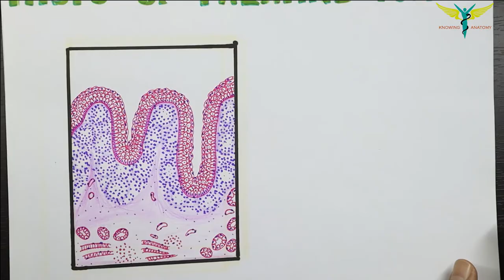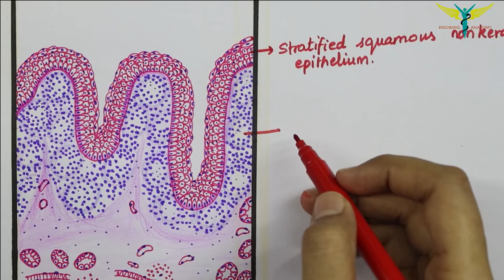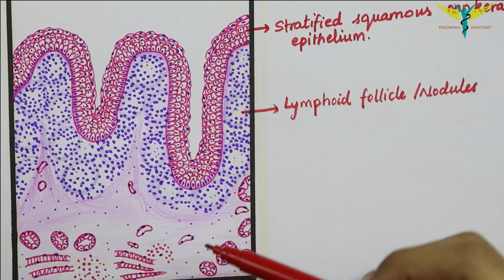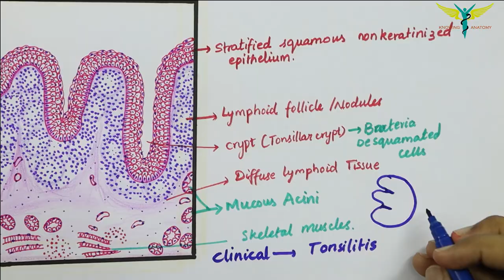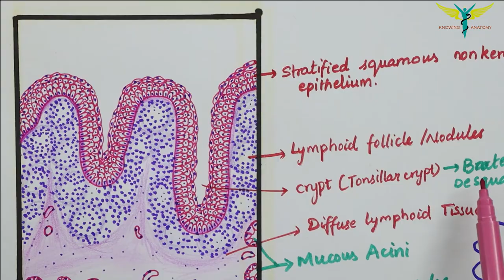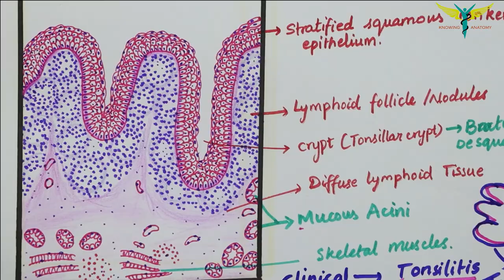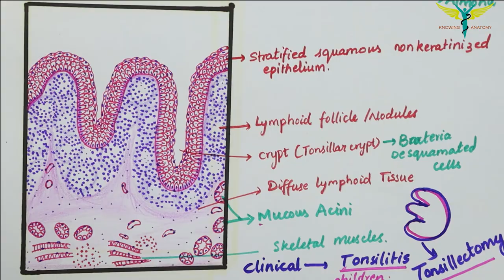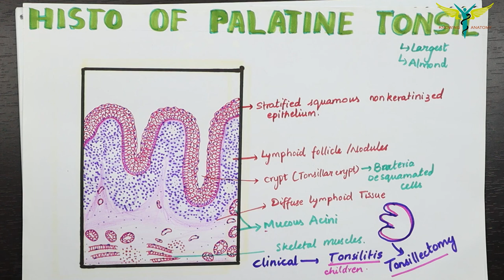Histology of Palatine tonsil \Tonsil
Tonsils
Tonsils belong to the mucosa associated lymphoid tissue (MALT), but because they are incompletely encapsulated, they are considered organs and will be studied apart from the MALT. The tonsils constitute a lymphoid tissue that lies beneath, and in contact with, the epithelium of the initial portion of the digestive tract. Depending on their location, tonsils in the mouth and pharynx are called palatine, pharyngeal, or lingual.
Palatine Tonsils
The two palatine tonsils are located in the lateral walls of the oral part of the pharynx. They are lined with a squamous stratified epithelium that often becomes so densely infiltrated by lymphocytes that it may be difficult to recognize. The lymphoid tissue in these tonsils forms a band that contains free lymphocytes and lymphoid nodules, generally with germinal centers. Each tonsil has 10–20 epithelial invaginations that penetrate the tonsil deeply, forming crypts, whose lumens contain desquamated epithelial cells, live and dead lymphocytes, and bacteria. Crypts may appear as purulent spots in tonsillitis. Separating the lymphoid tissue from subjacent structures is a band of dense connective tissue, the capsule of the tonsil. This capsule usually acts as a barrier against spreading tonsillar infections

the numerous nodules that compromise the palatine tonsil.
Lymph Nodules - spherical aggregations of lymphocytes that usually have germinal centers.
Crypts - infoldings of the epithelium into the underlying connective tissue.
Lymphocytes pass through the epithelium in areas of inflammation.
Lymphocytes are seen in the lumen of some crypts.
Sequestered crypts are usually inflamed and filled with debris and lymphocytes (pus).
Plasma Cells - large numbers of plasma cells are usually seen in the underlying connective tissue near the epithelium.